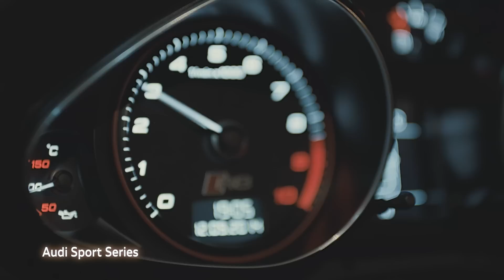【Progressive. Like Audi. Like You. 60s TVC [HD]】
Audi與你同步同行， 無懼挑戰，創新領前。
Just like you, there’s no limit to the progressive spirit we embrace at Audi.